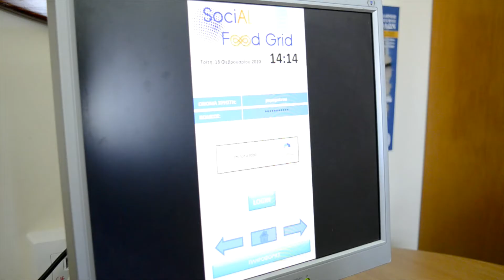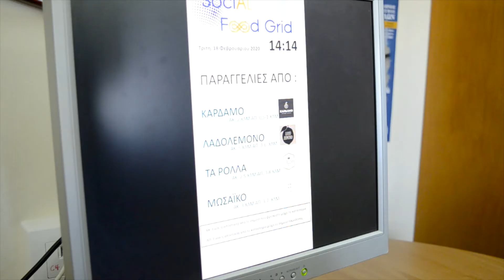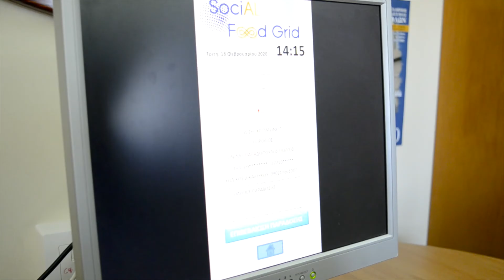EKP BOUGA SOCIAL FOOD GRID